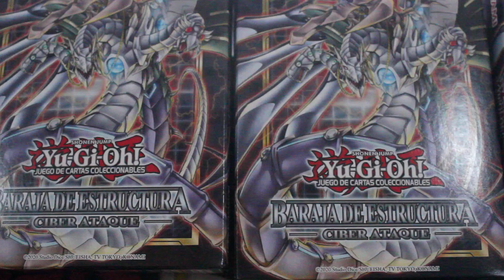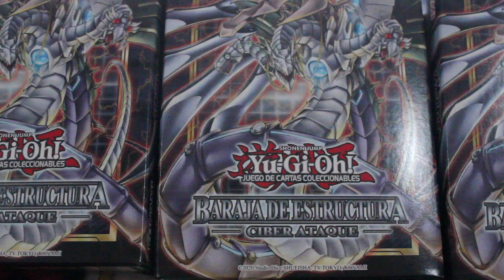⚡️Yu-Gi-Oh!⚡️....Solo Coleccionistas!!...ojo solo en español y primera edicion, Ciber Ataque!..⭐💥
⚡️Yu-Gi-Oh!⚡️. Solo Coleccionistas!!...ojo solo en español y primera edicion, Ciber Ataque!...en muy buen estado, esta hermosura lista para tu coleccion. mas cartas y otros productos disponibles en la tienda!!. ⭐💥pokémon
Recuerda seguirnos!!...